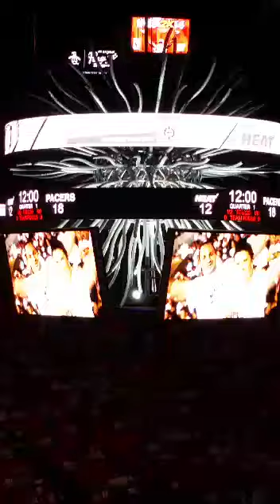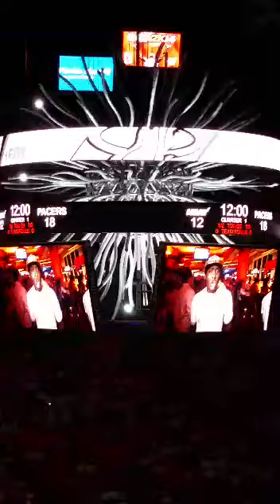HEAT RALLY GAME 5 - 5